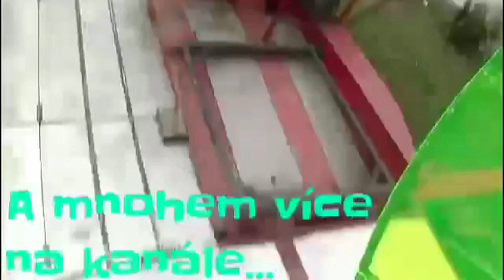Sedlecká pouť 2018 - ATRAKCE AUTODROM ZA JÍZDY / ATTRACTION AUTODROM ON-RIDE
Atrakce AUTODROM za jízdy na Sedlecké pouti 2018 v Kutné Hoře. Jízda pro jednu až dvě osoby za auto 60 Kč (60 CZK), akce 5 žetonů 250 Kč (250 CZK). Natáčeno v sobotu 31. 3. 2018. Provozovatel Tříška. Lunapark Tříška.
Sedlecká pouť 2018 v Kutné Hoře se koná od středy 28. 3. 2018 do pondělí 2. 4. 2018.